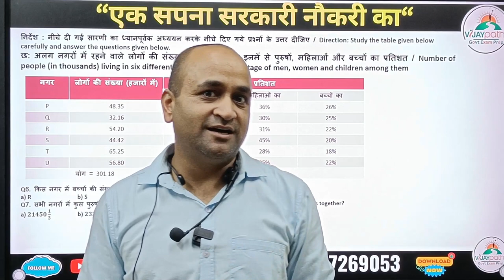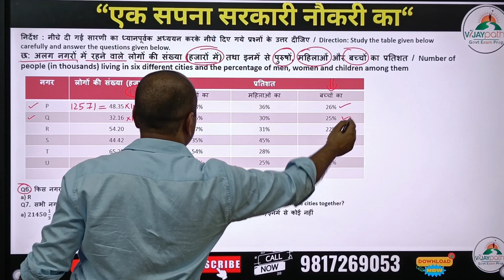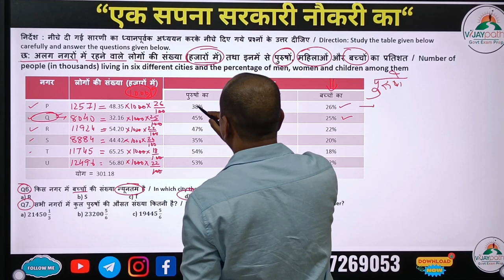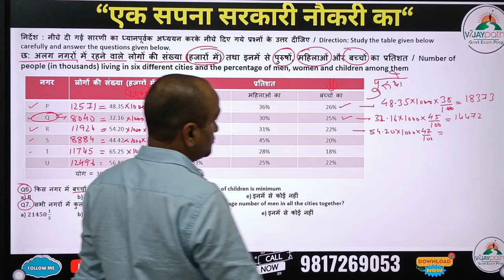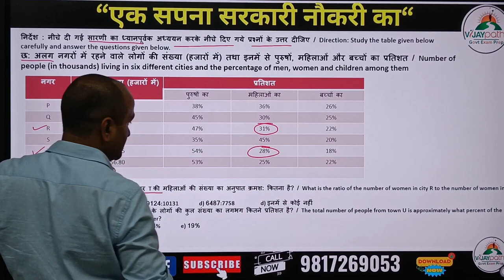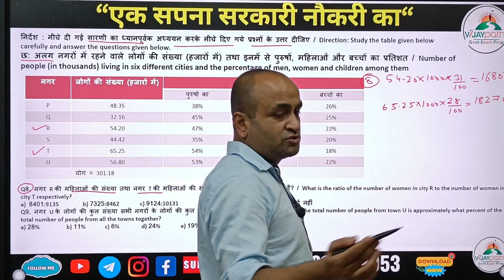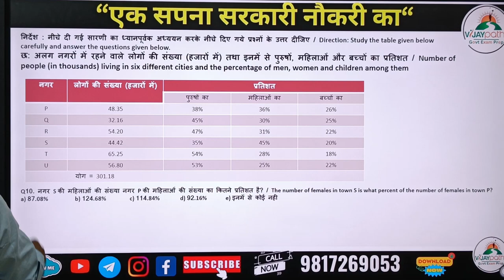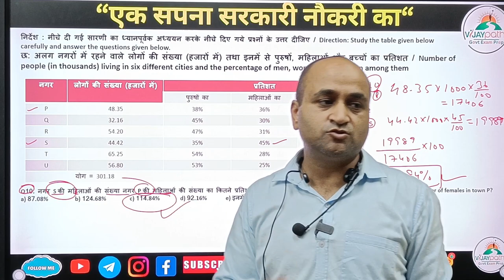Data Interpretation Related Best Questions || ALL Competitive Exams